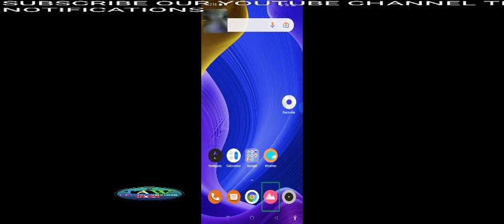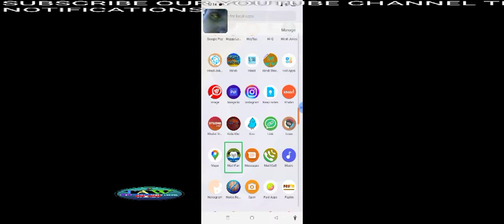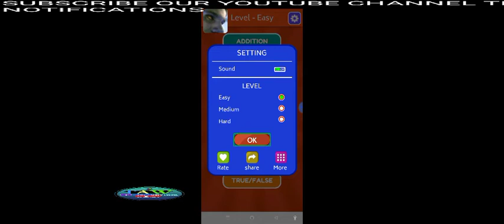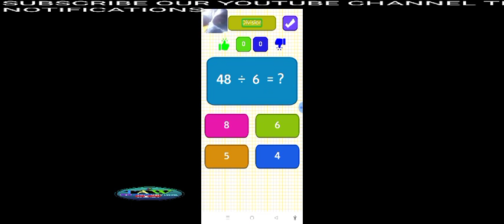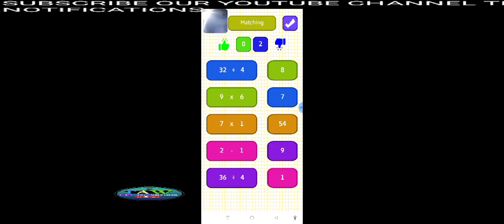again new accessible game for visually impaired. MathFun full detail in Hindi with TalkBack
namaskaar doston aaj kee veediyo mein hamane ek gem epleekeshan ke baare mein bataaya is gem ko khel kar aap apane ganit ko majaboot bana sakate hain is gem ko khel kar aap apane ganit ko jyaada se jyaada badha sakate hain veediyo pasand aae to is veediyo ko laik karen apane doston ke saath mein is veediyo ko sheyar karen aur hamaare chainal ko sabsakraib jaroor karen aapaka koee mahatvapoorn prashn agar hai to is veediyo ke kament boks mein jaroor poochhen
Hello friends, in today's video we told about a game application, by playing this game, you can make your maths strong, by playing this game, you can increase your maths as much as possible, if you like this video, then like this video  Do share this video with your friends and subscribe to our channel, if you have any important question, then definitely ask in the comment box of this video.
math fun full detail in Hindi
how to use MathFun
MathFun full tutorial in Hindi
Our YouTube playlist link.